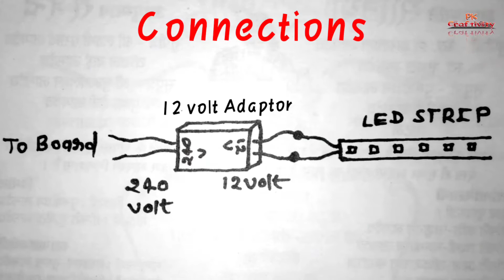DIY How to make LED Square Light for multi use| Easy and Cheap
Please stay at home and wash your hand regularly…
Learn the fact about COVID-19

In this video I want to show all of you the easiest way to make a Bright LED Square Light for multipurpose works…
I have taken this idea from tiktok ring light but it is for single use only so I thought that I’ll make for multipurpose works….
It is very simple to make and you can easily make this at home and the things which I used to make this is easily available in your area…
It is specially for youtubers who want there videos attractive and colourfull and by using this no shadow will appears secondly it is for tiktokers who cant afford the price of ring light
It is also for photographers…..
by using this they can really see the change in their photography
And most common thing it is for all common person who loves creativity and want to décor his/her room in cheap price
List and price of things-

1. 5 meter white LED strip light     200/-

2. 12 volt LED adaptor                    50/-

3. Light fitting pipe                         45/-

4. Pvc cutter                                    10/-
Song           Invincible
AEI (on behalf of NCS); IMPEL, LatinAutor, Abramus Digital, UMPI, Featherstone Music (publishing), and 13 Music Rights Societies